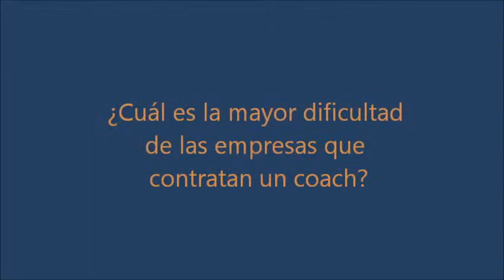Espacio Empresa (16/19): ¿Cuál es la mayor dificultad de las empresas que contratan un coach?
16º programa de "Espacio Empresa" en La 2 de RTVE, en el que varios emprendedores y PYMEs nos comparten las claves de su éxito empresarial. Aparición de Elisa Agudo (Entrenadora Empresarial y Fundadora de ¿Quién Dijo Imposible?) al final del minuto 24', explicando qué es el coaching y concretamente qué dificultades llevan a una empresa a contratar un coach.